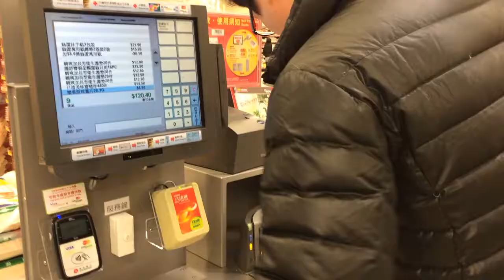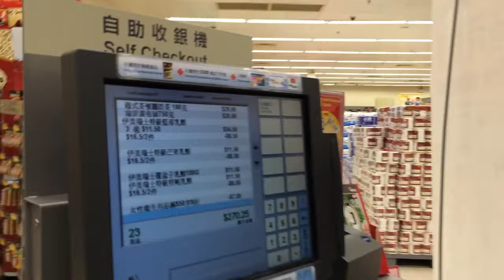Self check out in supermarket